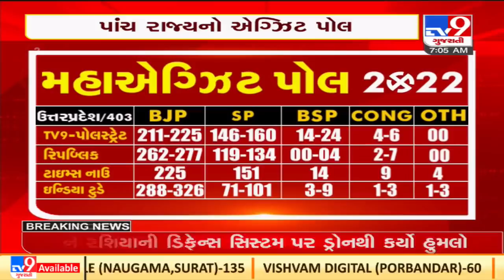Exit Poll 2022: TV9 exit poll forecasts BJP government in Uttar Pradesh | TV9News